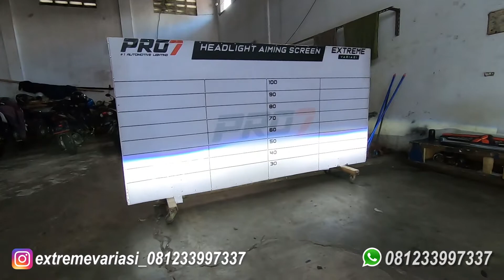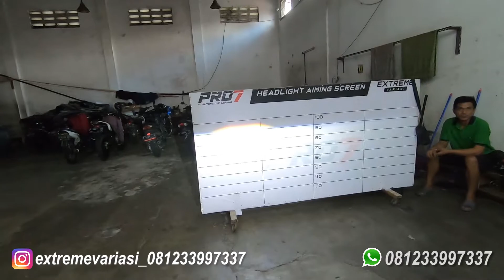PEMASANGAN PROJIE PAJERO SPEK SULTAN